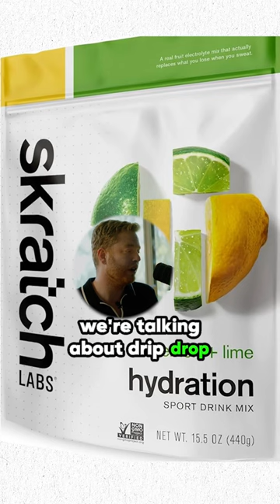Can You Flip THIS Non-Passive Business for 8 Figures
Discover how a hydration-packed business idea has the potential to reach 9-figure success. Learn the secrets behind building a profitable venture in the sports industry!